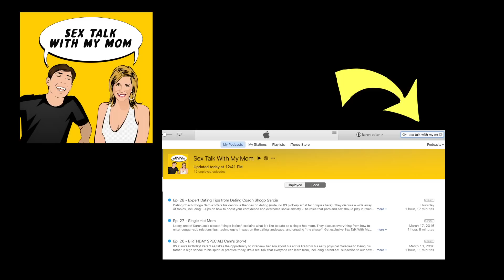Best Advice: How To Pick Up Older Women (KarenLee & Derrick Pierce XXX) Part 1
Are you ready for the best advice on picking up older women by a +PornStar, Derrick Pierce and me (self-proclaimed +Cougar?) We talk about when we lost our virginity, how to be confident in bed sexually, and Derrick gives his own techniques on picking up women. Step by step he describes how to make women feel comfortable and not feel like they're under attack in a lounge or bar.
Follow KarenLee Poter (me) on Twitter & Instagram Poter

Welcome to the KarenLee Poter Show! I'm so excited that you're coming on this journey with me. You'll get to experience life through my eyes and gain the wisdom of my experience as a CONFIDENT, OLDER, UNIQUE, GENUINE, ASSERTIVE & RACY WOMAN - yep a COUGAR. I interview guests from all over the world about sex, dating,  love & EVERYTHING in-between. I air new videos Wednesdays & Saturdays.

Have you heard my podcast, "Sex Talk With My Mom" which I co-host with Cam Poter, my son?

My book, "A Cougar's Guide To Getting Your Ass Back Out There" is available for purchase.

Category
Entertainment
License